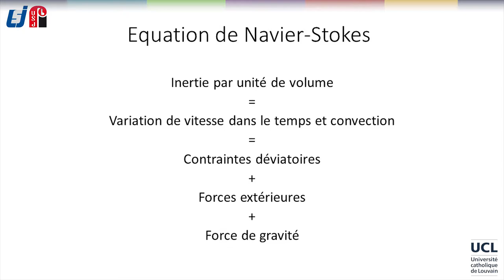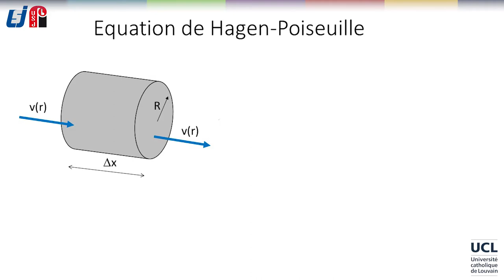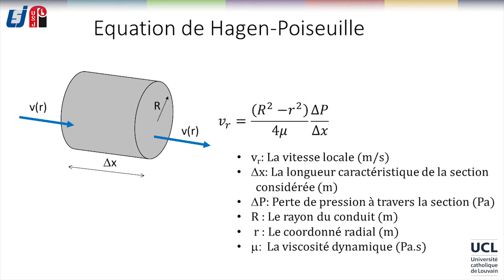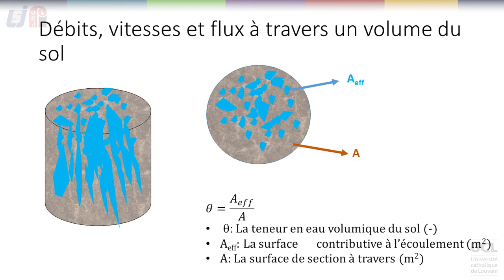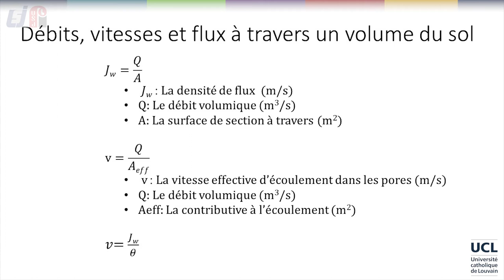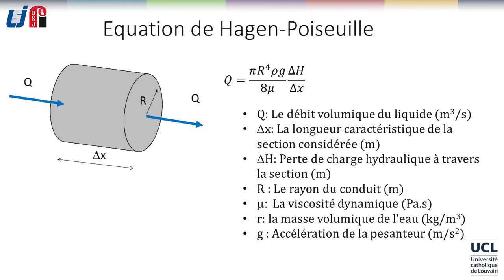41 Poiseuille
Info et inscription (gratuite) LVNLHXXX2016-V010200_100